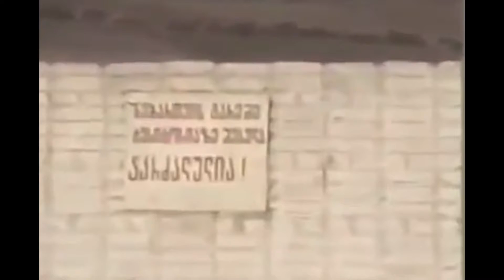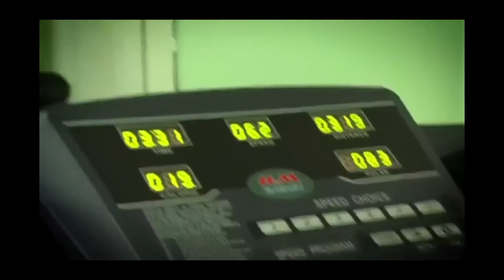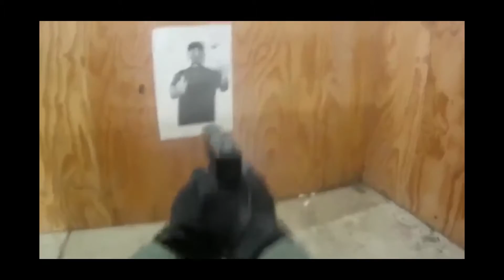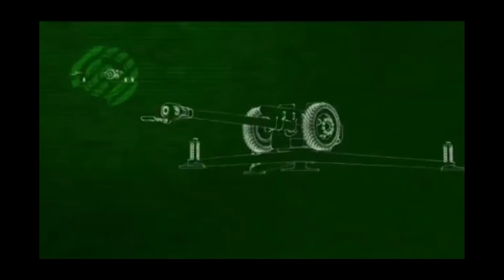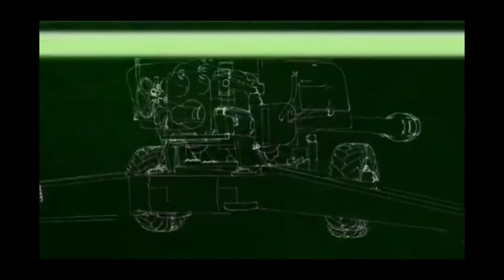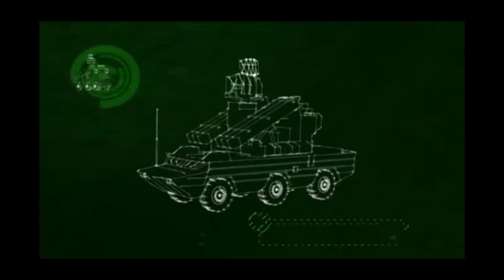საქართველოს არმია ძველი და ახალი